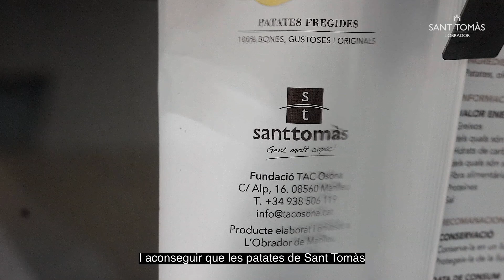Inauguració de l'Obrador de patates de Sant Tomàs